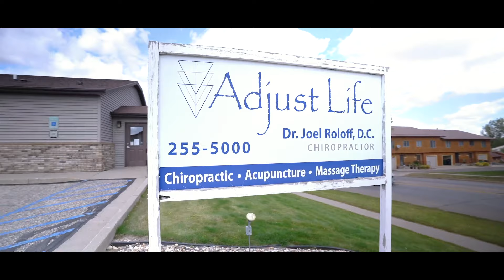Adjust Life Chiropractic (4)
We take pride in offering personalized care tailored to your unique needs. Whether you're dealing with chronic pain, recovering from an injury, or seeking overall wellness, our experienced team is here to help you achieve your health goals.